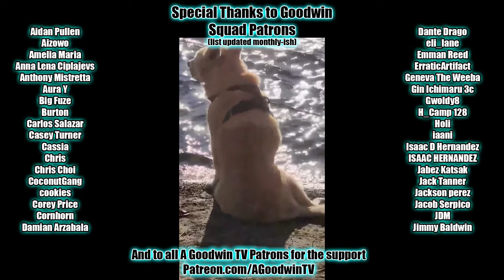HUNTER x HUNTER episode 138 reaction and commentary: Request x and x Wish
The Hunter x Hunter reaction and commentary series continues with episode 138, Request x and x Wish.

In Hunter x Hunter 138, Request x and x Wish, Ging fights for a political victory in the battle for the Father of the Year award against Silva.

Hunter x Hunter Synopsis: Panda for chairman